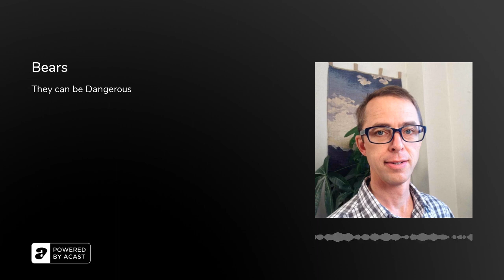Bears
Bears. They are dangerous but not always as dangerous as you think. This is not professional advice about bears, but just an everyday look at bears, and some of my experiences.  Bears in different places are different so study about them before you go hiking.